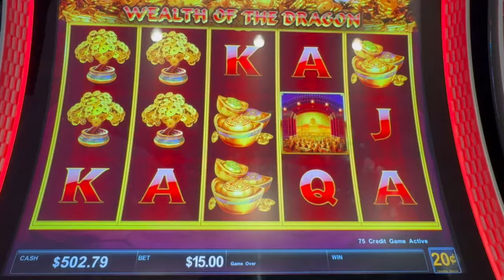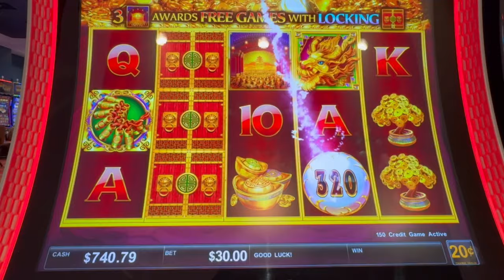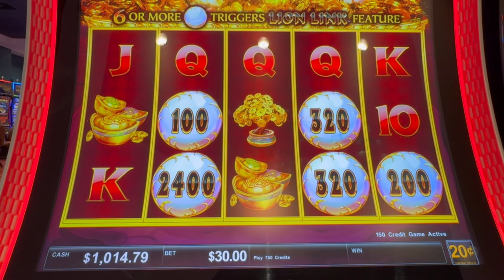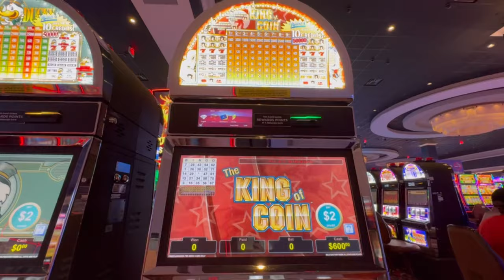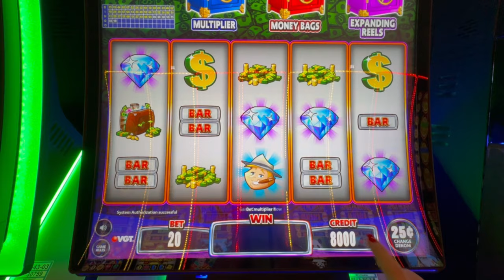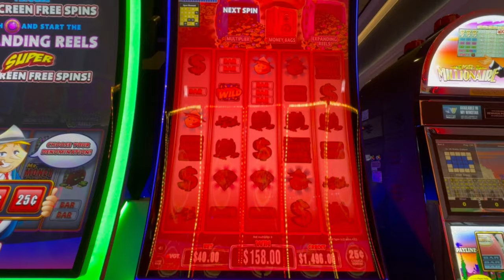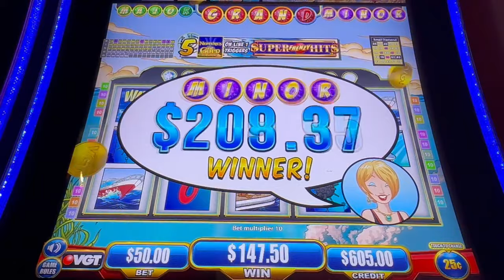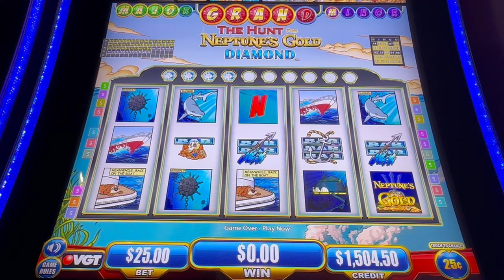Surprised by a First Spin Slot Bonus! Lets Get That Huge $24,000 Mega!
EXCITING NEWS!!! You  have a chance to win a trip to Hollywood Casino in St. Louis, MO!  You'll get to participate in a VIP weekend with a chance to win a part of $500,000 in cash and prizes!  Seven trips will be given away and you'll have the opportunity to meet and play with me and Greg, NG Slot, Mr. Mike Slots, Bomba, Mid-South Slots & SC Slots!  Super fun weekend!!
Make sure to put my name in the place where it asks for an Influencer Code!
You'll need to fill out info to get a Penn Play players card but it's free and then you'll be all ready to go!
Good luck!!

Together with my husband, Greg (AKA The Pinball Wizard) we take you along on our exciting journeys through casinos across the country, where we share our gambling adventures with you. Whether you're a seasoned gambler or just here for the fun of it, our videos are packed with entertainment, tips, and big wins. Join us as we explore the vibrant casino scene and bring the excitement right to your screen!

Win at slots. How to play slots. Slot machine jackpots. Live slot play. Casinos. Tips and tricks. Free. Better your luck. Better your chances. Massive win. Hand pay. Best slots. Myths. True or false. How to win. Gambling. Betting. Best play. Top dollar. Pinball. Double diamond. IGT. Aristocrat. Konami. Bally. Las Vegas. Games. Huge win. new slots. Old slots. Fun. Travel. Vacation. Budgeting.  how to win at slots. how to get a jackpot. how slot machines work. winning at slots. secrets to slots. slot expert. gambling help. win at the casino. how do I win. contests. lottery. bingo. dragon cash. money. playing slots. online slots. best jackpot odds. slots with the highest odds of winning. Picking the best jackpot slot machine. how to win a slot jackpot. best slot machines to play. jackpot odds on slots. Slots with highest odds. slots with highest return. RTP. Best days to play slots. Best times to play slots. Slot location on floor. When to move slot machines. How slot odds are determined. best times to hit a jackpot. how to hit a jackpot at the casino. Biggest jackpots at casinos. High limit slots. Loose slots. Tight slots.